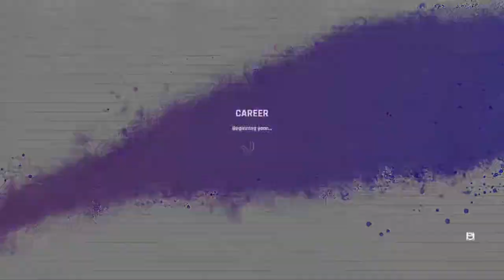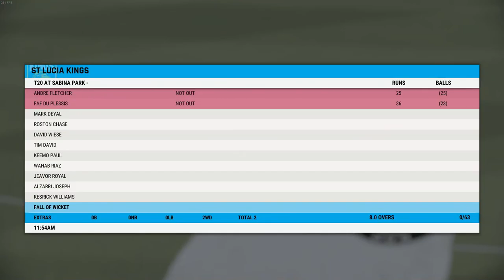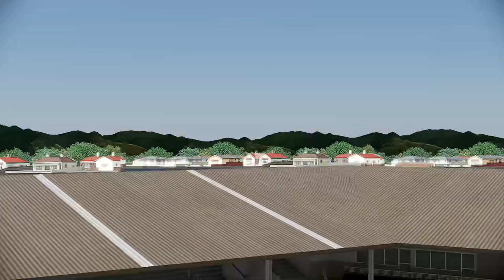Marnus Labuschagne Career- Cricket 22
Come join us as we take over the career of the great Marnus Labuschagne and thank you all for checking out my video I appreciate it and would mean a lot if you can hit that subscribe and like button to help me bring more videos out in the future :)